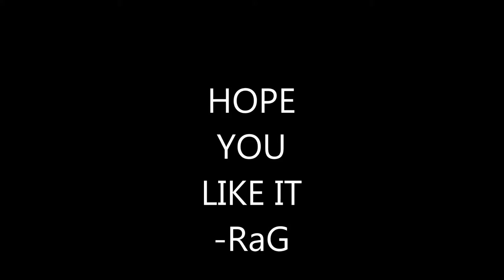FEBRUARY BANNER GIVEAWAY 2016 TEASER!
CHANNEL MUSIC AND INTRO CREATORS AND INFO VIDEO MUSIC: K-391 New Energy
CHANNEL INTRO MADE BY: GageStrikes check him out!
CHANNEL INTRO MUSIC:K-391 GODZILLA 2015
SECONDARY INTRO MUSIC:K-391 BEAST COAST 2014
OLD INTRO MUSIC BY:K-391 This is felicitas